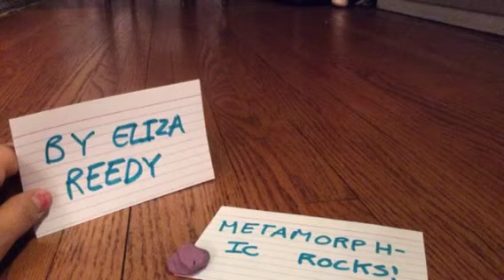Metamorphic rock- Eliza Reedy hour 7